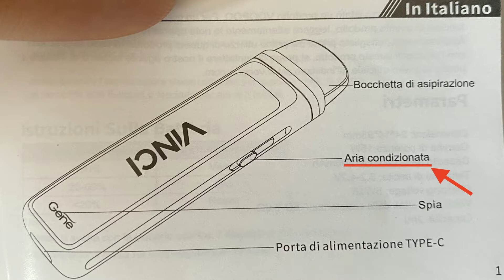VooPoo Vinci Pod Kit - Riuscirà a conquistare il mercato delle POD?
La VooPoo si fa sempre più aggressiva ed entra a gamba tesa nel mercato delle poddine easy-to-use, riuscirà a sbaragliare la concorrenza? Scopriamolo insieme!

PS: nel momento in cui stiamo caricando questo video siamo arrivati a 1800 iscritti, grazie a tutti per il sostegno e per l'affetto che ci avete dimostrato 😍😍😍 . Buona visione!

e commenta scrivendo cosa ne pensi!